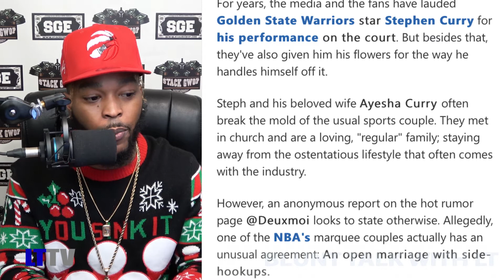Blunt Talk With LT Episode 153: The Facts That Stole Christmas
Blunt Talk With LT Episode 153. In this episode; LT speaks on various topics, providing facts and debunking the common lies in today's media cycle. LT speaks on the b.s. source that outed Steph Curry and Ayesha Curry's alleged open marriage. It appears that Megan Thee Stallion may have lied on Tory Lanez. LT speaks on holding Meg accountable if she indeed lied and put Tory through hell for no reason. Rick Ross dips out of 85 South Show interview without saying a word, toxic relationship reactions, Kevin Durant goes in on a kid and much more!